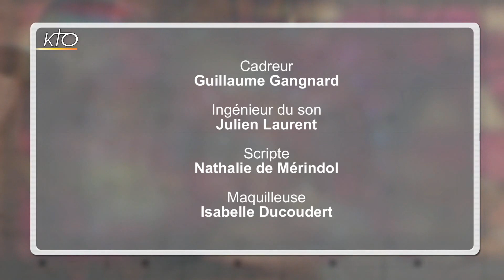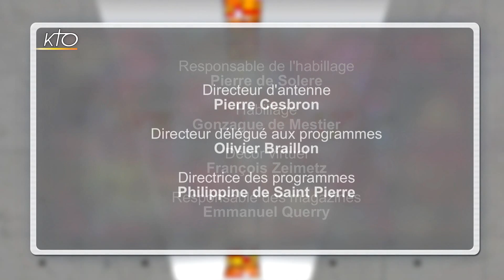Françoise Evenou : de la mort du père à la rencontre du Père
La vie de Françoise Evenou bascule lors de la mort de son père. Elle a alors 38 ans. Mariée et mère de deux enfants, elle travaille pour la communication d'une grande multinationale. Le décès de son père lui fait réaliser qu'elle a construit sa vie sur du sable, vie dont elle ne voit plus le sens, le but, le pour quoi. De ses lectures de philosophes à la rencontre de voyantes, en passant par la psychanalyse, elle finit par retrouver enfin Dieu le Père. Elle vient sur le plateau d'Un coeur qui écoute raconter cette quête qu'elle a déjà narré dans un livre paru aux éditions Nouvelles Cité et intitulé "La rencontre".